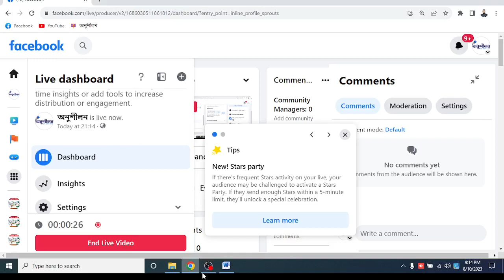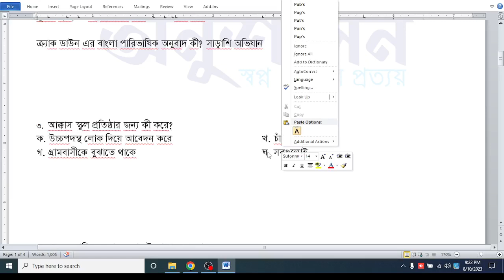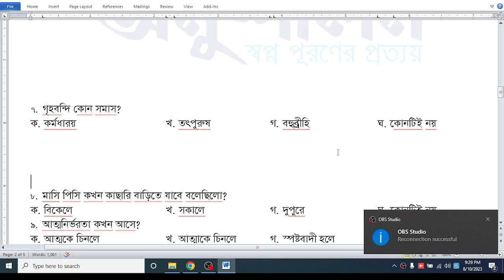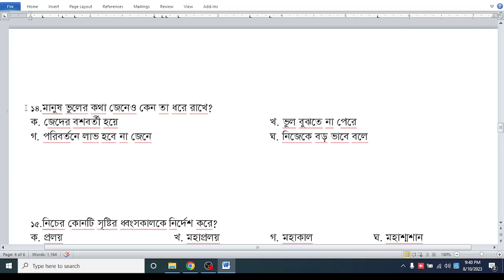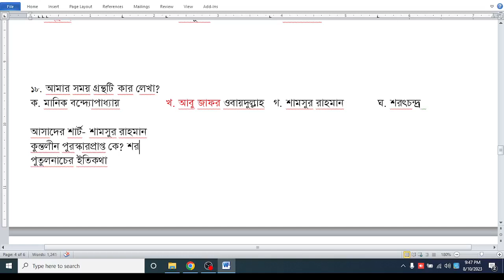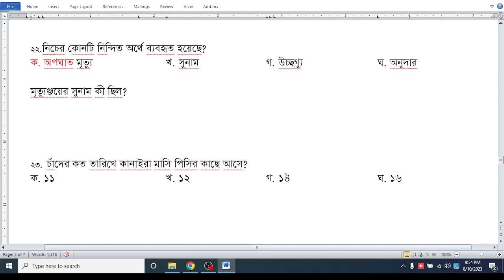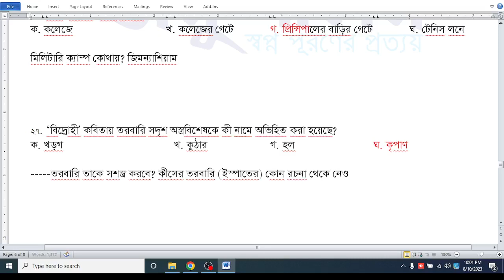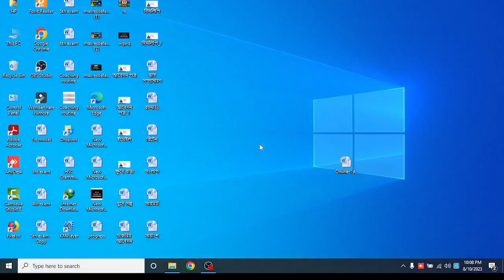HSC-23/24 বাংলা কুইজ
বোর্ড পরীক্ষার জন্য গুরুত্বপূর্ণ কুইজ

বাংলা কোর্সে ভর্তির জন্য যোগাযোগ- 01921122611